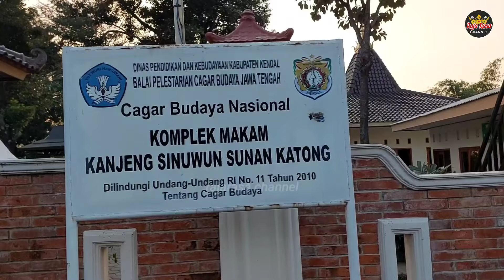CUMA DARI BAHAN TELUR!! Sama DAUN BAWANG dan KULIT LUMPIA SUKSES RAUP 18 JUTA SEBULAN USAHA KREATIF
Usaha: Martabak Kulit Lumpia
Alamat: Jabal Kaliwungu

Ide jualan

Ide usaha

Ide bisnis

Usaha omset jutaan per hari

Usaha omzet puluhan juta

Usaha omset ratusan juta per bulan

peluang usaha

inovasi usaha

usaha sampingan

inspirasi usaha

Ide usaha kaki 5

Ide usaha kaki lima

Ide usaha pinggir jalan

Jajanan viral

Review makan

Review makanan

Review street food

Kuliner viral

Makanan viral

Kuliner kekinian

Inspirasi usaha

Motivasi usaha